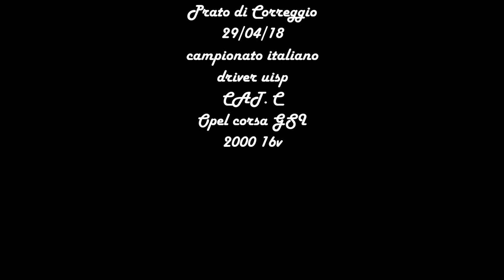Tabanelli Matteo Formula Driver Prato di Correggio UISP Opel Corsa GSI c20xe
Video della Finale di Categoria C della gara di Prato di Correggio valevole per il Trofeo Italia Unicef

Terzo posto di categoria